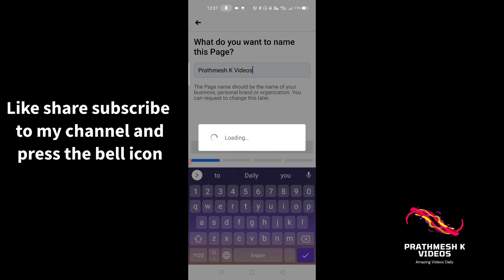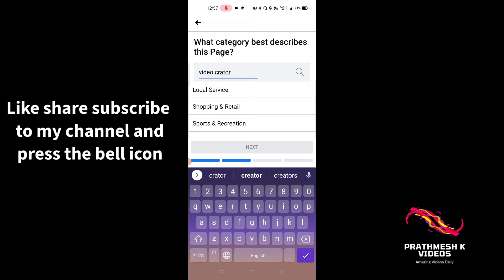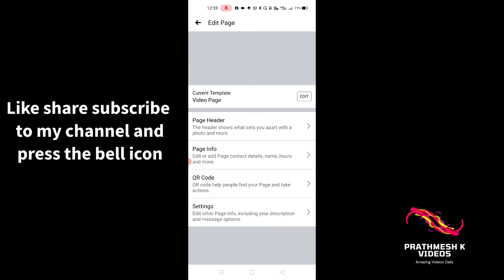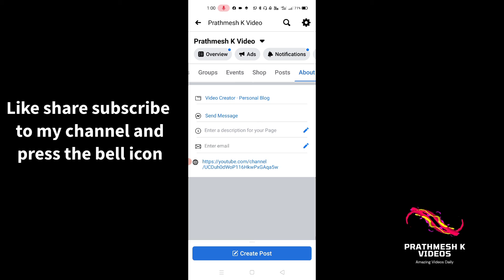How to create Facebook page 2021 ? @Prathmesh K Videos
Hello Friends

how to create Facebook page from mobile phone in 2021

Recent videos________________________